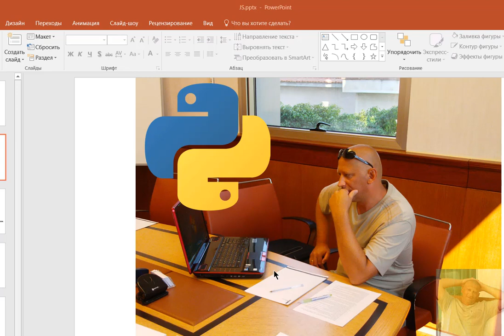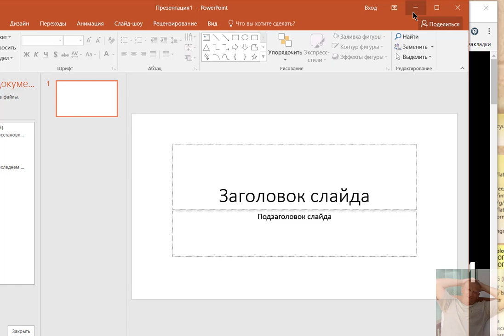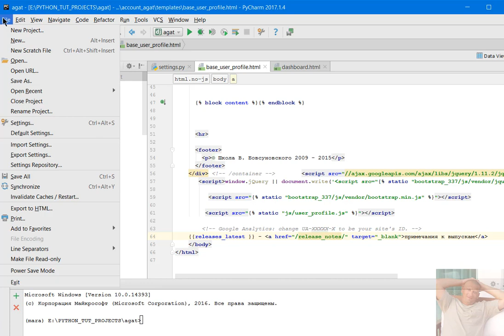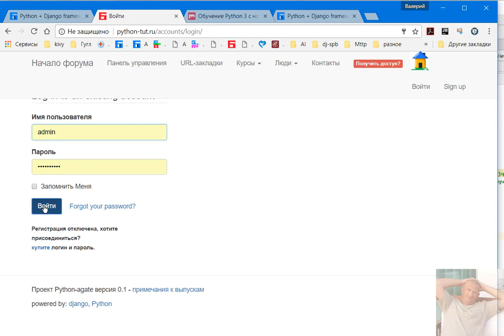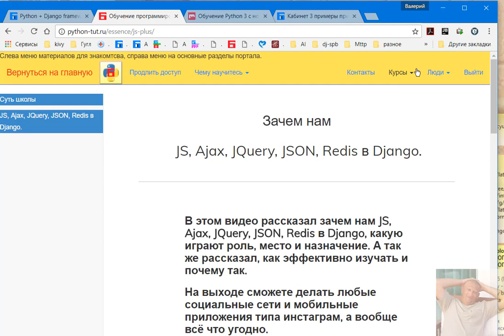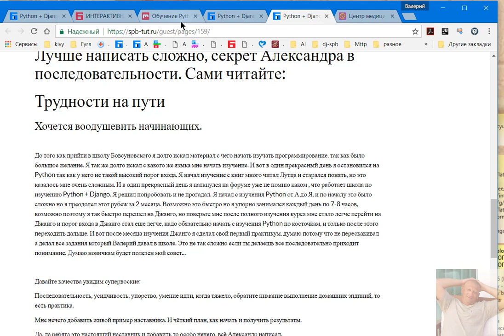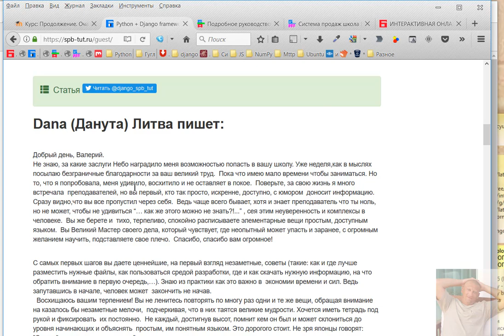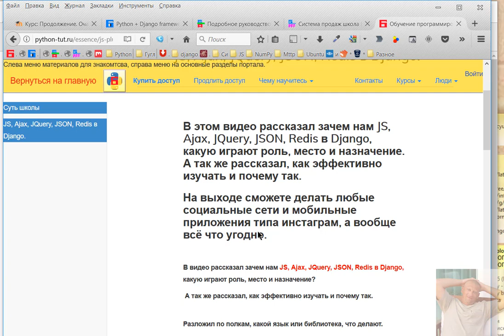Как стать программистом Python? Моя история в ответах на частые вопросы новичков.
Читать на сайте

Я рассказал свою историю, для тех людей, которые хотят стать программистами,
это не просто монолог. Рассказывал я больше не о себе,
а отвечал на вопросы новичков, просто рассказывал, как это было у меня.

Я поставил цель, что бы мой рассказ был полезен новичку и он получил ориентиры
или как сейчас принято говорить дорожную карту, что бы у того, кто смотрит, появилась,
вера, что у него получится.
Вопросы простые, как изучать язык, когда приходит понимание, что нужно делать каждый день и как, где этому учат, как происходит прорастание программирования,
когда вы вдруг начинаете понимать, что вы реально пишете код и начинаете вспоминать, а когда же это произашло.
 Важно не то когда, важно, что это произайдёт и с вами.